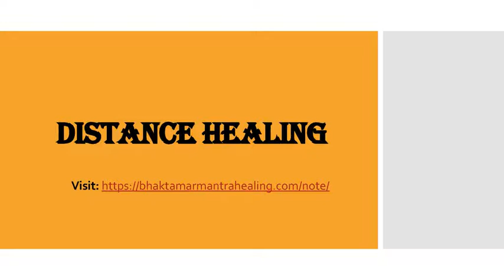Distance healing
Distance Healing is a simple process in which people helped patients with the power of mental energy. Distance healing includes the magical touch in which practitioners, alter their energy fields without touching patients, to praying for people who are ill or suffering from various ailments. Distance healing is a powerful technique that helps to relive all the problems of human beings helps them to lead a happy and prosperous life. Get rid of all ailments with the help of powerful and miraculous distance healing mantras.
Address
A-2/396, Sector-8, Near Petrol Pump,
Rohini Delhi- 110085 (INDIA)